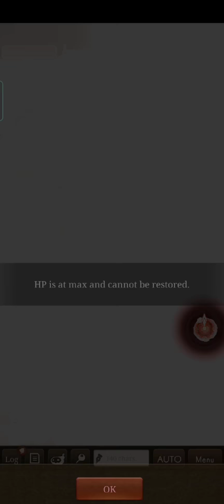[SINoALICE] MSD vs. Ecstasy 17th Gran Colo Day 4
...GGs Elkia